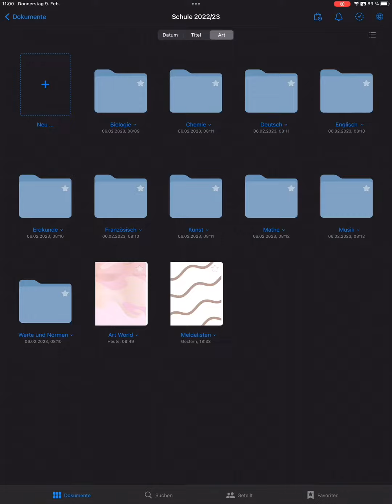drawing artworld ideas bulletjournal goodnotes calender #2023